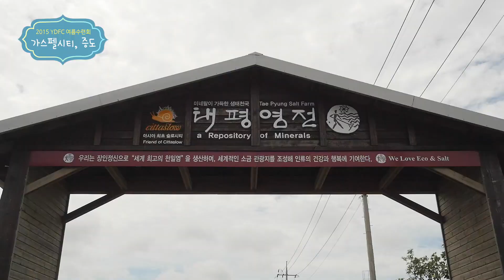2015 YDFC 여름수련회